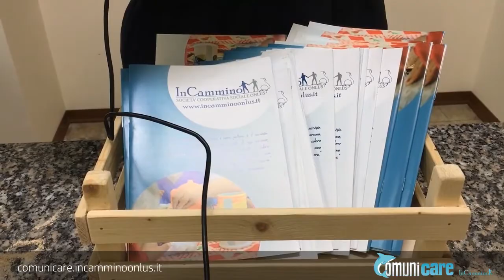ComuniCare...In Cammino - Intervista a M. Perdichizzi, resp. laboratorio biscotti e pasta fresca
Progetto ComuniCare...In Cammino, della SCS "In Cammino" ONLUS.
Intervista realizzata a Melinda Perdichizzi, responsabile del laboratorio in cui vengono realizzati biscotti e pasta fresca
Servizio interamente realizzato dai giovani ospiti delle Comunità Alloggio, coadiuvati da giornalisti e da professionisti del settore comunicazione, sempre con la supervisione dei coordinatori e degli operatori delle Comunità.